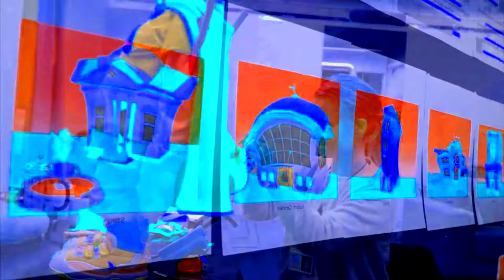Behind the scenes of four Busycity episodes (1)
Episode & photos dates:
- Console night --  jan 10, 1003
- Victoeious-- jan 24, 1003
- Busy explorers -- april 15, 1003
- Clouded Seriousness -- april 20, 1003
The episode "Console night" was the second episode recorded,  end january 2004, and still had the short qualities of the episodes that followed before this (watch the episode to find out).